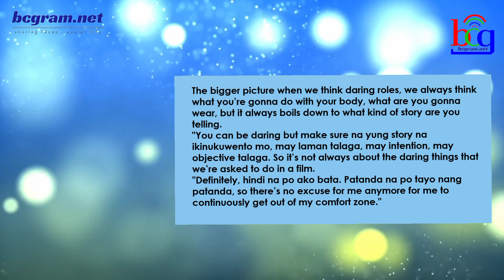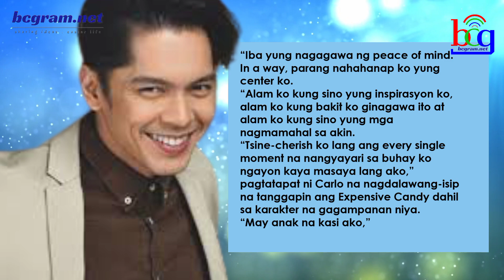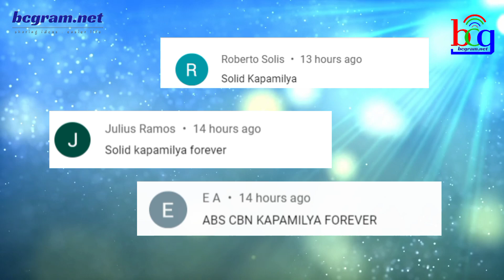MATAPOS UMALIS NG ABS-CBN STAR MAGIC: SIKAT NA STAR MAPAPANOOD MO NA SA SHOW NG KABILANG TV NETWORK!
Mapapanood na sa kauna unahang pagkakaraon ang isang kapamilya actress na umalis sa ABSCBN Star Magic at lumipat ng ibang talent agency ngayong taon